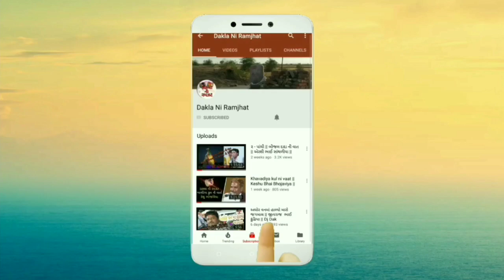1_Dada Bhutiya Ni Varta || Najiya kati no Akhedo || Bachu Bhai Talpada